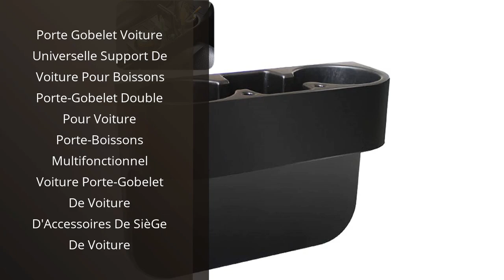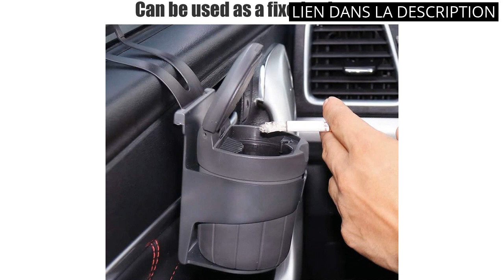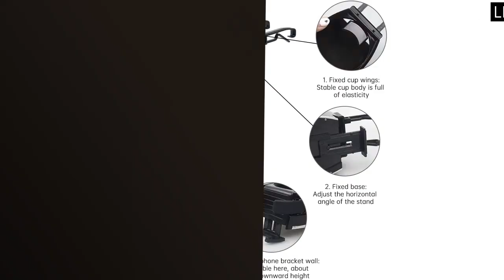【PORTE-BOISSONS】Les 5 meilleurs porte-boissons pour votre maison !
✋  Voici les 5 meilleurs porte-boissons pour votre maison ! disponibles sur le marché.

🔽🔽🔽 LIENS D'ACHAT PORTE-BOISSONS 🔽🔽🔽

1) Porte Gobelet Voiture,Support de Tasse D'aération de Voiture pour Tasses à Café, Boissons en Conserve,Bouteilles d'eau,Diamètre Réglable (Noir)

2) Porte Gobelet Voiture Universelle Support De Voiture Pour Boissons Porte-Gobelet Double Pour Voiture Porte-Boissons Multifonctionnel Voiture Porte-Gobelet De Voiture D'Accessoires De SièGe De Voiture

3) 2 Pcs Support De Boissons De Voiture Universel Porte-Gobelet De Voiture Porte-Bouteille D'eau Porte-Bouteille Porte-Porte Café Boissons Et Boissons Peut Organisateur Panier Car Styling

4) MoKo Porte-gobelet Universel pour Voiture, Support de Gobelet 2 en 1 Réglable Rotatif à 360° avec Base pour Vélo, Support de Boisson Multifonctionnel pour Tasse à Café, Bouteille d'eau, Noir

5) Porte Gobelet Voiture Support de Téléphone Portable,2 en 1 Support de Tasse de Voiture Support de Téléphone Portable pour Voitures Air Vent pour Les Boissons, Eau et Café

00:00 - Intro
00:04 - 1) Porte Gobelet Voiture,Support de Tasse D'aération de Voiture...
00:34 - 2) Porte Gobelet Voiture Universelle Support De Voiture Pour...
00:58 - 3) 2 Pcs Support De Boissons De Voiture Universel...
01:27 - 4) MoKo Porte-gobelet Universel pour Voiture, Support de...
01:55 - 5) Porte Gobelet Voiture Support de Téléphone Portable,2 en...
02:26 - Outro